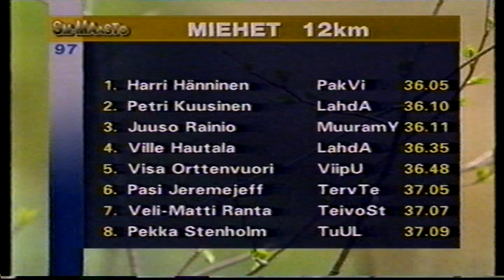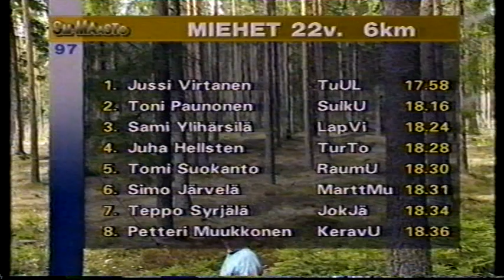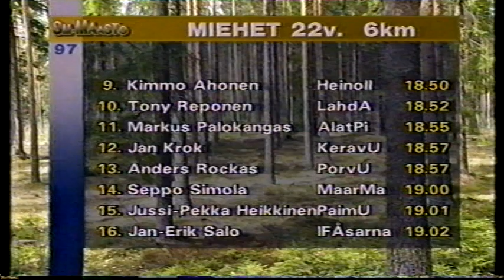SM-maastot Mikkeli 1997 osa 1/3